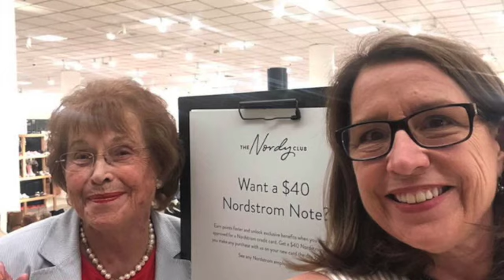Aunt June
This video is about Aunt June